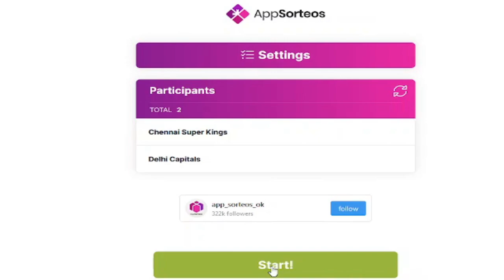DC vs CSK IPL 2021 Qualifier 1 | Vivo IPL 2021 | Real Cricket 20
Watch match highlights/Prediction of IPL 2021 qualifier 1 between Delhi Capitals and Chennai Super Kings which will be played on 10th October 2021 at the Dubai International Stadium.DC vs CSK - IPL 2021 Qualifier 1,Vivo IPL 2021